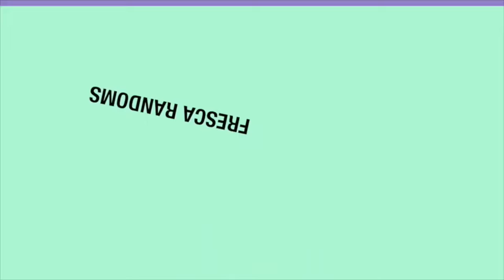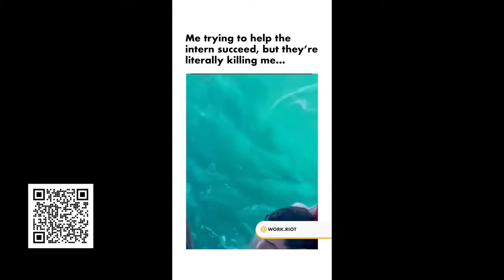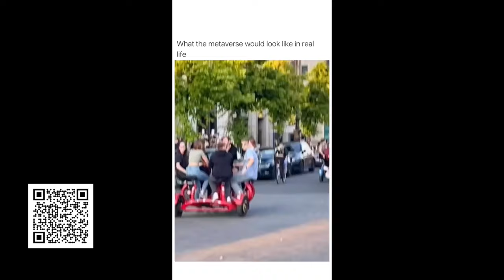Classic And Random (Part 140)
For Amazon products, check these

Fresca Vids is a participant in the Amazon Services LLC Associates Program, an affiliate advertising program designed to provide a means for sites to earn advertising fees by advertising and linking